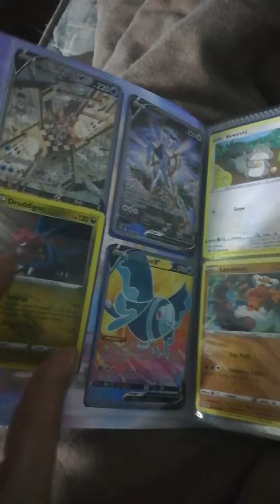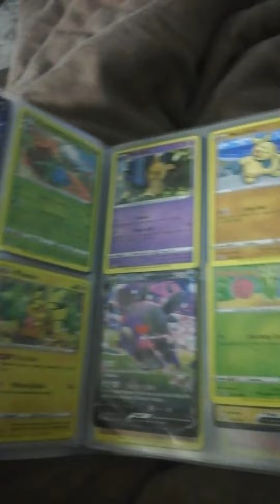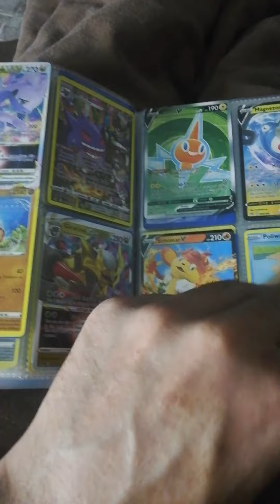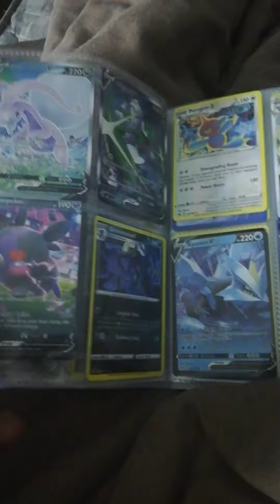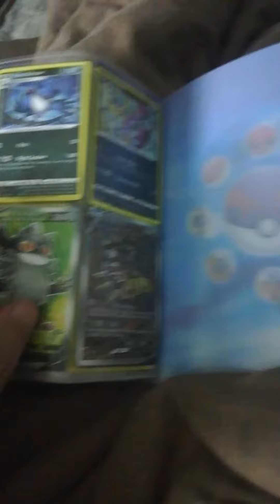04 April 2023